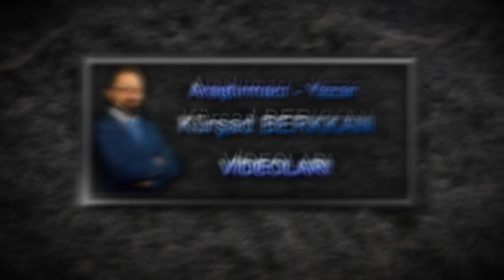1. BÖLÜM - DÜNYACA ÜNLÜ RUKYECİ ABDURRAUF BİN HALİMA İLE RÖPORTAJ - KURSAD BERKKAN